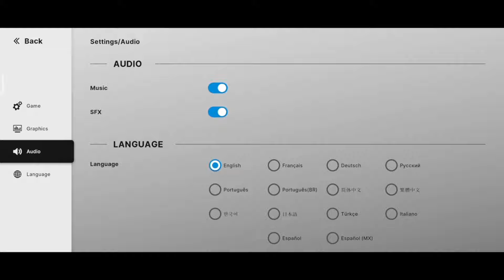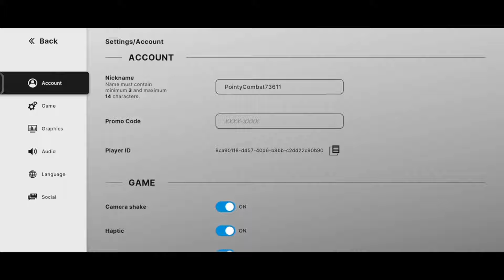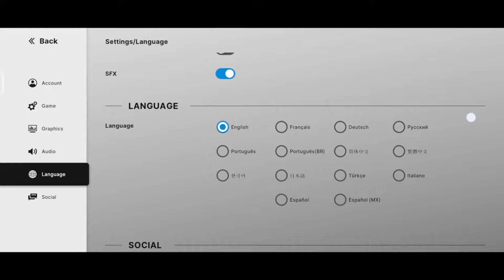Warships Mobile 2: Naval War เกมมือถือสงครามเรือรบ ,มีเครื่องบินด้วย เปิดไทยให้เล่นแล้ว 2024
✨บริการเติมเกมมือถือกับ YADA Game Center